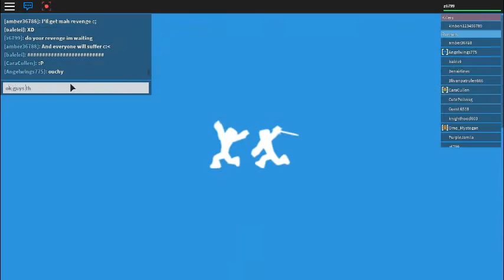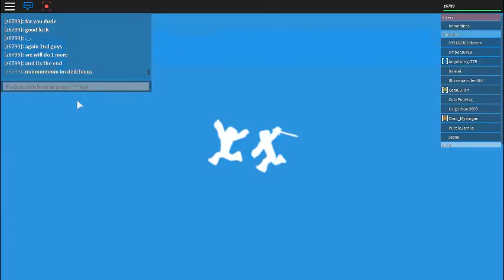roblox deathrun springrun: THE ICE MAP IS HARD!!! Part 4 END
this is the next part of roblox deathrun part 4 END